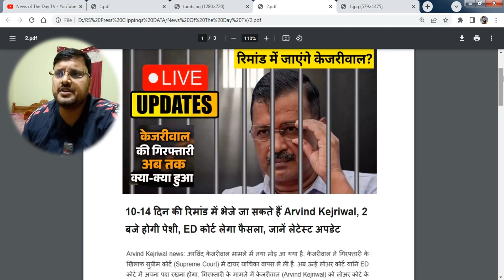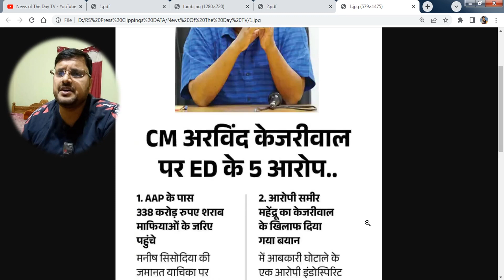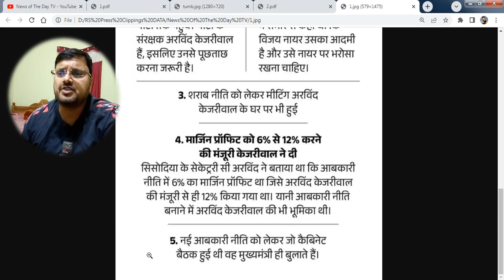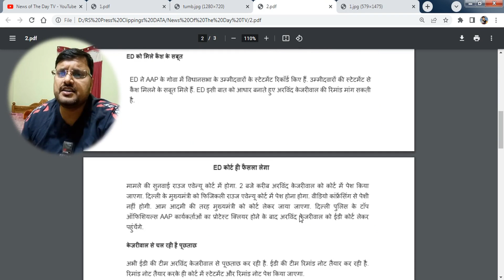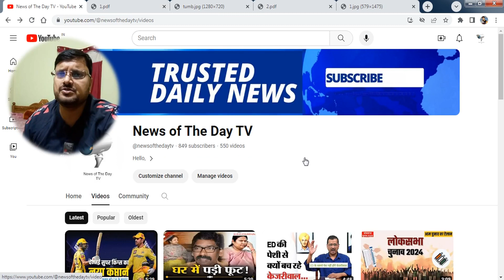Arvind Kejriwal LIVE | Arvind Kejriwal Delhi Liquor Policy Scam ED Case Update; AAP BJP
केजरीवाल की रिमांड पर सुनवाई पूरी, फैसला सुरक्षित:वकीलों की दलीलें पूरीं; गिरफ्तारी के खिलाफ विपक्ष के नेता चुनाव आयोग पहुंचे